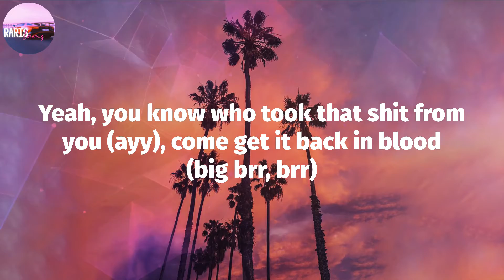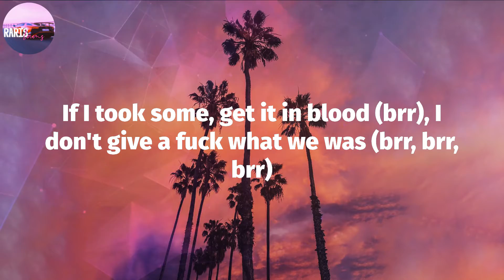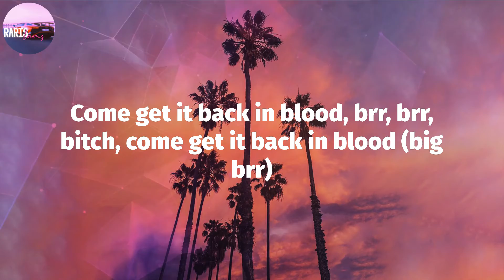Pooh Shiesty - Back In Blood (Lyric Video)